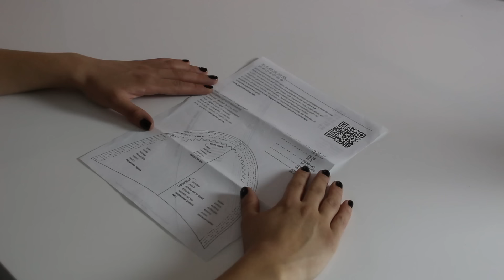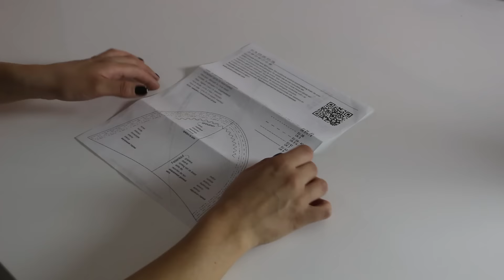DIY Espadrilles - Schuhe selbstgestalten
heute zeige ich Euch wie ihr Euch Eure eigenen Espadrilles machen könnt. Einige Materialien braucht ihr natürlich dafür. Aber ansonsten find ich das echt ne coole Sache, denn ich liebe diese Schuhe!!!
Wie gefallen sie Euch?
Eure Esther

Die Schuhsohlen, das Garn, mein Trickmarker etc. sind übrigens von der Firma "Prym" , die haben wirklich tolle Sachen für Leute die gerne kreativ arbeiten. Also schaut mal auf der Homepage vorbei

Alle Artikel findet ihr auch bei Amazon oder im Nähbedarf :)

► Holy Yeah!

Viel Spaß beim Zuschauen und beim Nachmachen :)